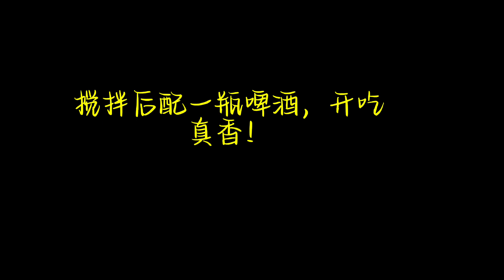今天晚餐，关庙沙茶干面